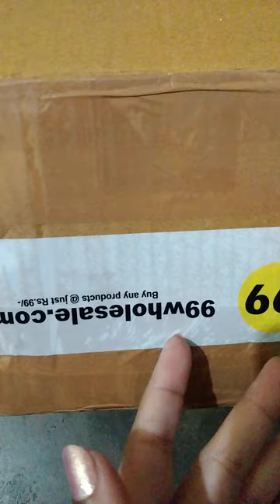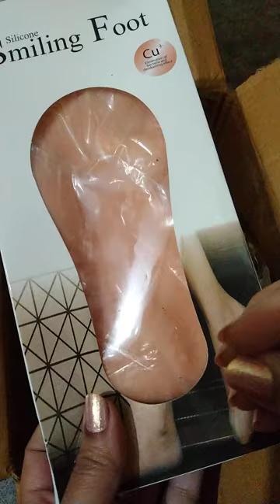99wholesale.com Products Under Rs199